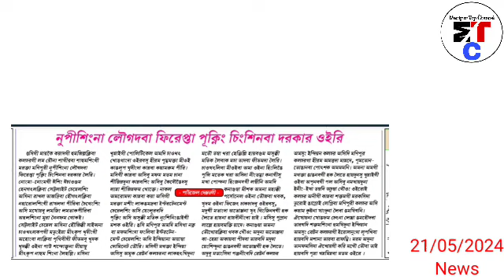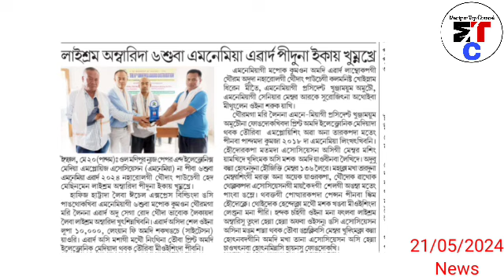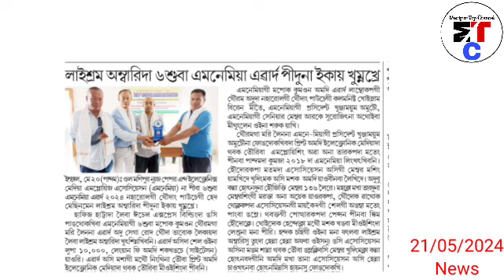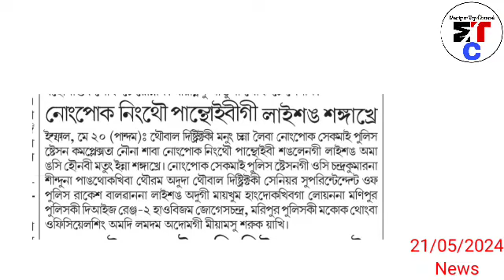Kangpokpi district ki Relief camp da leiba angang 2 Lalminhsang & Jangjemgun